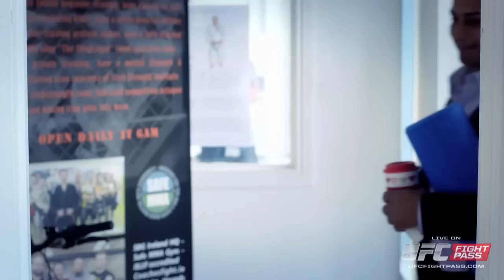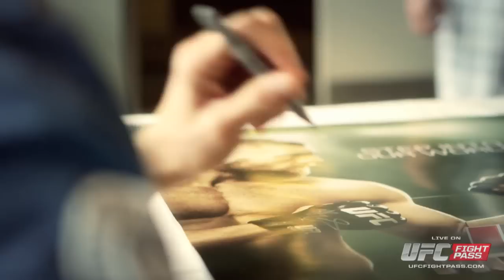UFC on the Fly: Fight Week Dublin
On the third and final episode of UFC's On The Fly, Fight Week has arrived. Conor McGregor takes a trip to the tailors to choose his suit for the main event, takes a seat on the Ireland AM sofa with Cathal Pendred and checks into the fighter hotel with Gunnar Nelson. Feel the hype around UFC Fight Night Dublin as the fighters make their final preparations for the big event on Saturday night.